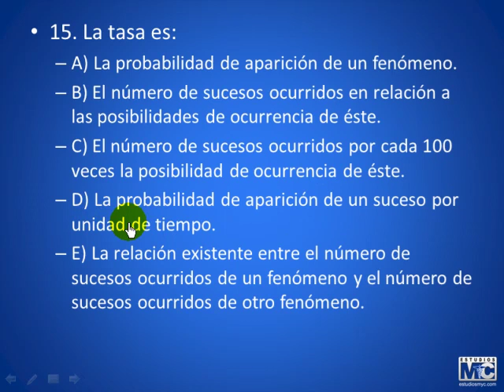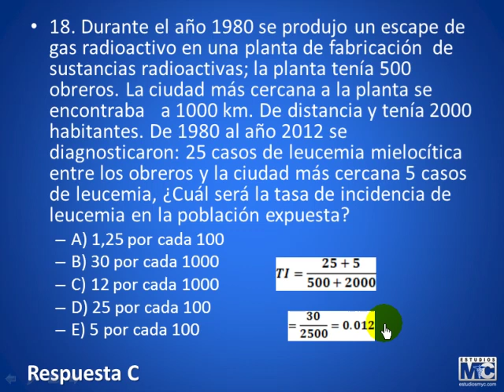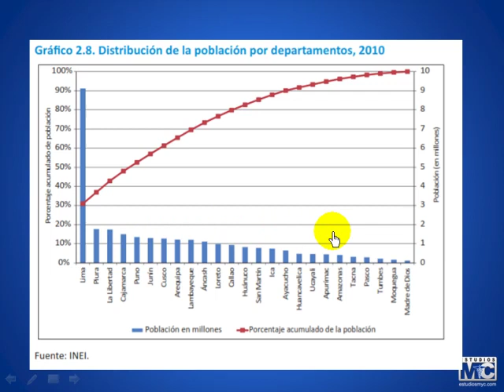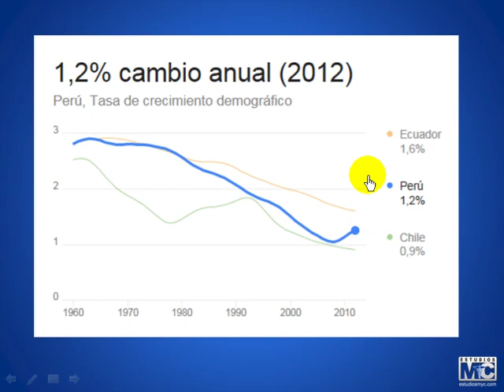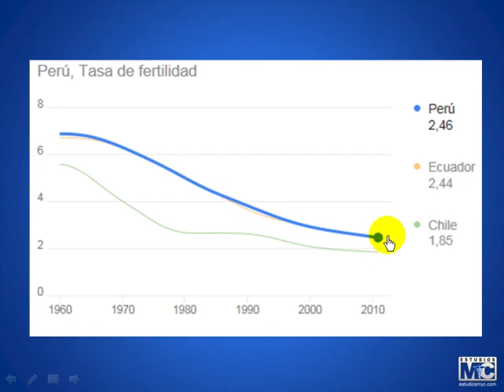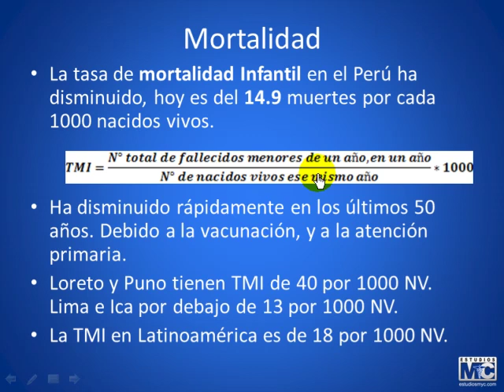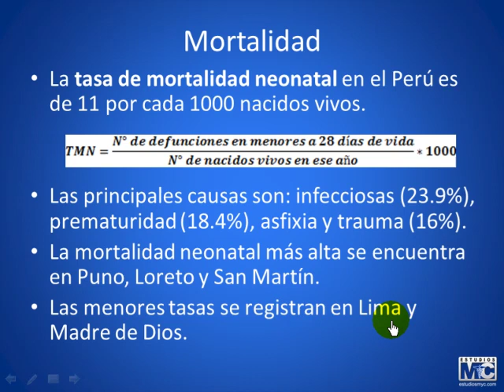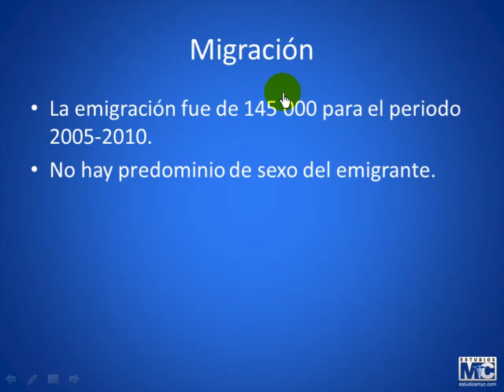CyM gerencia en salud - 041113 ASISPERU PARTE3